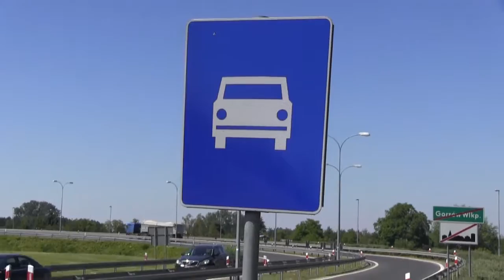Wakacyjne wyjazdy z lubuską drogówką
W szkołach zabrzmiał ostatni dzwonek, a z nieba leje się żar. Takie okoliczności sprzyjają wakacyjnym wyjazdom. Na głównych trasach województwa lubuskiego już widać wzmożony ruch pojazdów, na dachach których zamontowane są rowery. Lubuscy policjanci z uwagą przyglądają się zachowaniom zmotoryzowanych wychodząc im naprzeciw. Apelujemy o rozwagę aby dotrzeć do celu, a później bezpiecznie powrócić do swych domów.